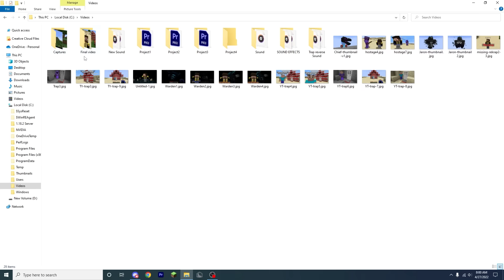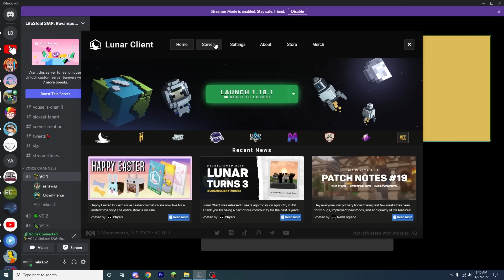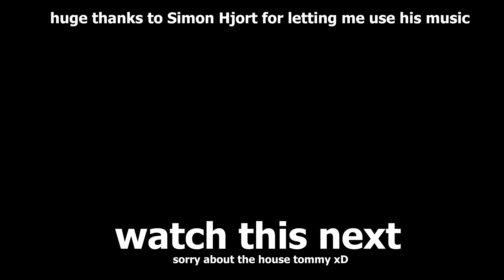The Great Cleansing of LifeSteal SMP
These guys called the "Cleansers" fight everyone on the server lol.